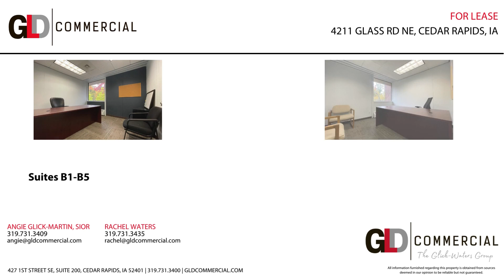4211 Glass Rd NE, Cedar Rapids, Iowa Office Space For Lease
— Industrial/Warehouse — Office — Retail — Land/Lot — Multifamily —
View available Cedar Rapids and Iowa City area commercial real estate properties for sale or lease

LOCATION OVERVIEW:
Beautiful serene setting in a highly convenient NE location. Just off the corner of Edgewood Road and 42nd Street NE, less than one mile from Highway 100. Also easily accessible from I-380.

PROPERTY OVERVIEW:
Surrounded by nature, this property offers a rare opportunity for your business to thrive in an affordable and tranquil environment with ample onsite parking.

PROPERTY HIGHLIGHTS:
• Cost-effective office space for lease
• Highly desirable NE location
• Abundant on-site parking